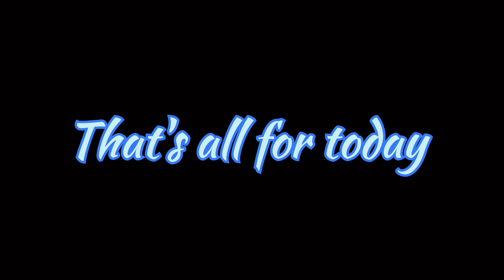Gym workout Compitition 😂 | Abdul abd vlogs | Kothakota | Hyderabad | My first vlog | prank videos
New vlog video is out show some love    💕